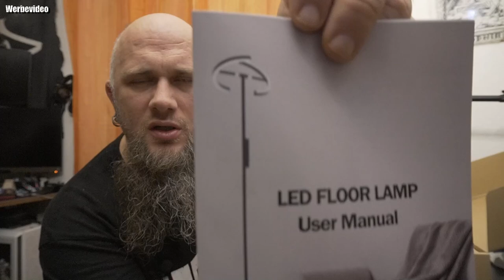Unboxing | Ehaho RGB Stehlampe Wohnzimmer LED Dimmbar 20W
Ehaho RGB Stehlampe
Angebotspreis: 71,59 €
Ursprünglicher Preis: 89,49 €
Code: 5QI3WOQK
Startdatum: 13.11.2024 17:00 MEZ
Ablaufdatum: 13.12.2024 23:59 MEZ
👍 🖖 🤟 🛒 Mein Equipment 🛍️ 🤟 🖖 👍
EpicPartner
Ihr habt Bock mit mir zu zocken oder zu texten? Kein Problem:
🕹️ PSN: odin_ase
🕹️ Steam: odin_ase